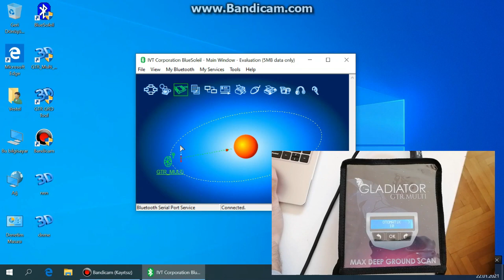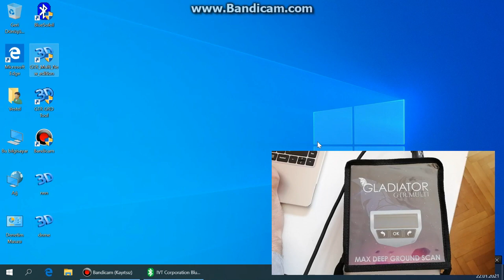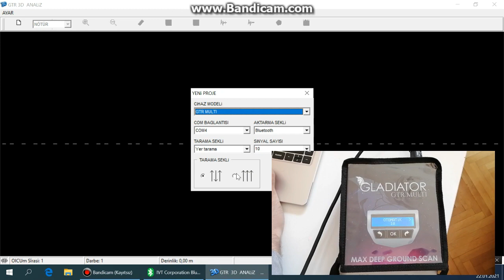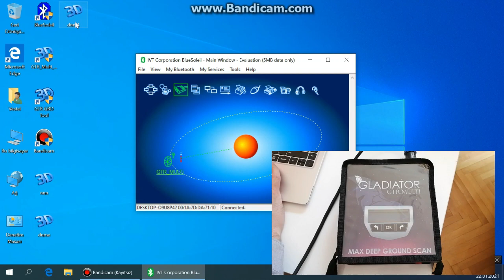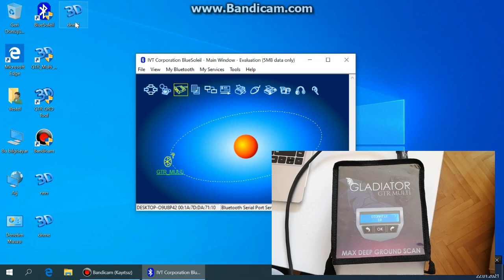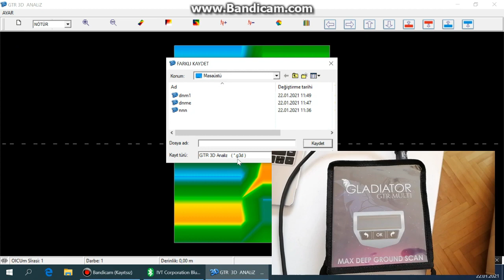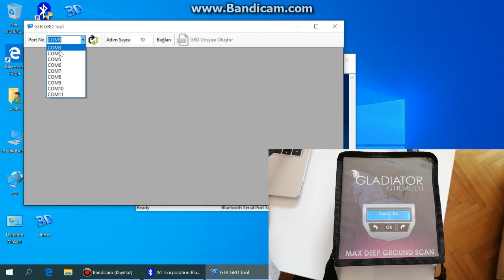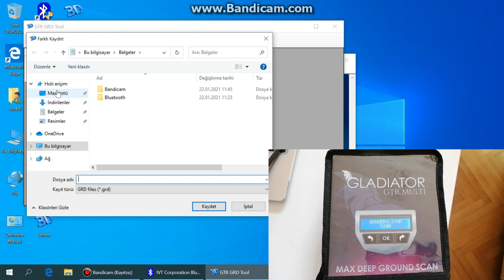GTR MULTİ NEW EDİTİON KULLANIMI [ YERALTI GÖRÜNTÜLEME ]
GLADIATOR GTR SERİSİ’nin Geliştirmiş olduğu üstün kabiliyetli bir sistemdir.

GLADIATOR GTR-MULTİ hedef bölgedeki düzensizlikleri tespit edebilen bir elektromanyetik impuls yöntemini esas almaktadir.

Yer altındaki çok farklı yapıları tanıyabilir. Örnek: mağaralar, yer altı sığınakları ,tüneller, mezar odaları , sandık mezarlar, boşluk yapılar ,Borular , yerlaltından geçen su tahliye hatları , sandıklar,  gibi yapıların tespiti ve yeraltındaki değişkenliğe dayalı , definenin, değerli ve değersiz metallerin tespiti için tasarlanmıştır.

GTR MULTİ cihazımız : karlı zeminde ,buzlu zeminde , yağmurlu zeminde, ıslak zeminde , kaya zeminde yatay veya dikey şekilde gönül rahatlığı ile kullanabilirsiniz.

GLADIATOR GTR-MULTİ:

Mikro islemci tarafından kumanda edilen sistem sayesinde zemin hizalamasi, derinlik ölçümleri ve bilgi kayıtları otomatik olarak gerçeklestirilmektedir. Degerlendirme ise rahatça bilgisayarda yapılabilmektedir. Burada taranan saha üç boyutlu bir grafik sayesinde analiz edilebilmektedir.

-Azami Ölçüm Derinligi: 12 m

-Isletim Gerilimi : 12 V

ULTRASON ÖZELLİĞİ

METAL BOŞLUK ÖZELLİĞİ

8 HAFIZA KAYIT ÖZELLİĞİ

GRİD DOSYASI ALABİLME ÖZELLİĞİ SAYESİNDE VOXLER VE SURFER DA ANALİZ İMKANI

MANUEL ÇEKİM ÖZELLİĞİ

OTOMATİK ÇEKİM SEÇENEKLERİ

GLADIATOR GTR-MULTİ ÇANTA İÇERİĞİ

GTR MULTİ SİSTEM

DİKEY SÜPER SENSÖR

GTR MULTİ PROGRAM

GTR 3D-ANALİZ PROGRAM

"Hira Dedektör tarafından geliştirilen 3D yeraltı tarama cihazları, yeraltı keşiflerinde devrim niteliğinde bir adımı temsil ediyor. Hira Dedektör 3D yeraltı tarama cihazları, kullanıcılarına güvenilir ve hassas sonuçlar sunar. Yeraltı zenginliklerinin keşfi ve araştırılması, geleneksel olarak gelişmiş teknoloji ve uzman bilgi gerektiriyordu. Ancak, günümüzde hira dedektörün geliştirmiş olduğu GTR serisi 3D yeraltı tarama cihazları, bu süreci daha hızlı ve etkili hale getiriyor. Bu cihazlar, elektromanyetik dalgaları kullanarak yeraltındaki farklı yapıları tespit eder. GTR 3D yeraltı tarama cihazları, yüksek çözünürlüklü görüntüler ve detaylı haritalar oluşturabilen gelişmiş yazılımlarla birleştirilmiştir. Bu sayede, madenler, arkeolojik kalıntılar, Yeraltındaki oda, mezar, tünel, boşluk , eski ev temel yapıları, gömü ve gömü alanın tespiti, gizli tüneller gibi çeşitli yeraltı yapıları hızlı bir şekilde tespit edilebilir. Ayrıca, bu cihazlar, derinlik, boyut ve bileşim gibi önemli bilgileri sağlayarak kullanıcılara detaylı bir analiz sunar. GTR serisi 3D yeraltı tarama cihazlarının kullanımı, arama ve keşif süreçlerini optimize ederken, aynı zamanda maliyetleri ve çevresel etkileri de azaltır. Bu nedenle, madencilik şirketleri, arkeologlar, jeologlar ve defineciler gibi birçok sektörde yaygın olarak kullanılmaktadır.